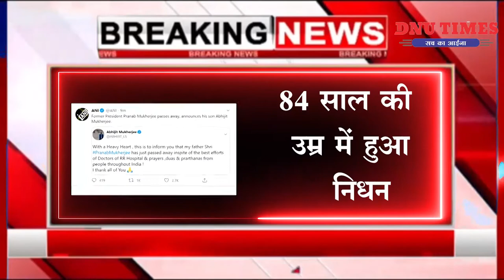पूर्व राष्ट्रपति प्रणब मुखर्जी का निधन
"बेटे अभिजीत मुखर्जी ने दी जानकारी निधन की

84 साल की उम्र में हुआ निधन

प्रणब मुखर्जी भारत के 13वें राष्ट्रपति थे

"2012 से 2017 तक प्रणब मुखर्जी भारत के राष्ट्रपति रहे